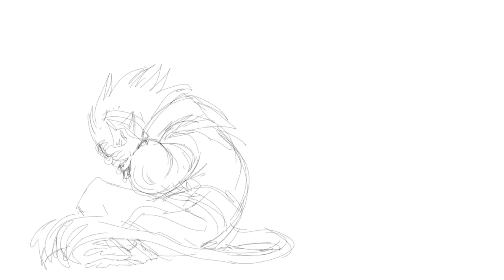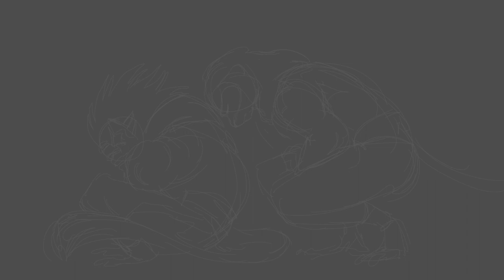Never Love An Anchor | ShadowPeach | LKM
Went and did this in 2 days. I hope youll enjoy :DD

Song: Never Love An Anchor by The Crane Wives